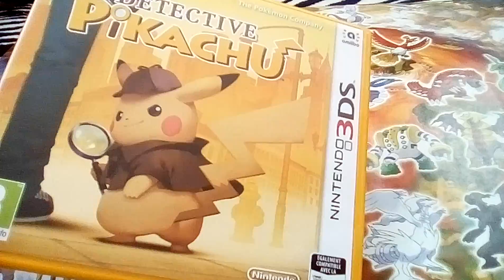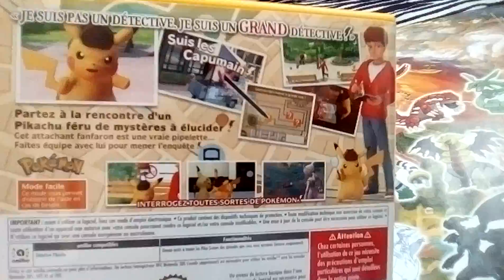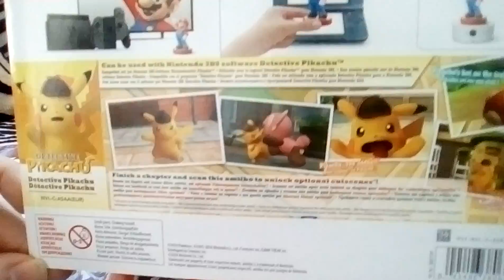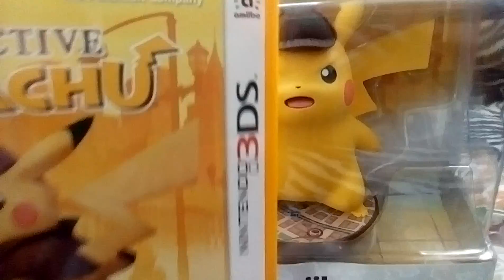Mes Poké-Achats Spécial Détective Pikachu!!!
Un amiibo détective Pikachu Géant et Le Jeu Nintendo 3DS!!!